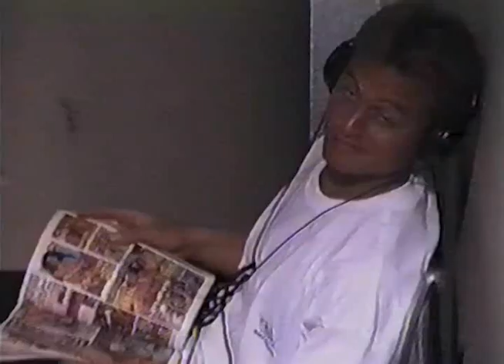Andy + Wardo - Voluptuous II - Snapping Turtle Productions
Andy Irons and Chris Ward part @ Voloptuous 2 Double D